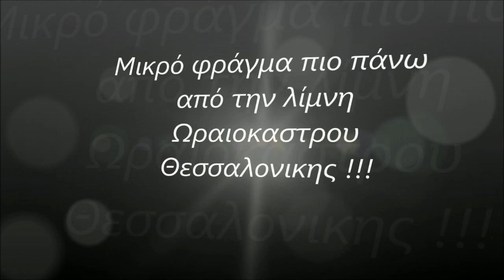Το μικρό φράγμα της λίμνης του Ωραιοκάστρου Θεσσαλονίκης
΄΄ Φωτιάδης Νικόλαος ΄΄  Ένα φράγμα λίγο πιο πάνω από την λίμνη του Ωραιοκάστρου Θεσσαλονίκης  Παναγιώτης Ισχνόπουλος , το φράγμα είναι μικρό μέσα στο ρέμα και η πορεία του κατευθύνετε στην λίμνη .